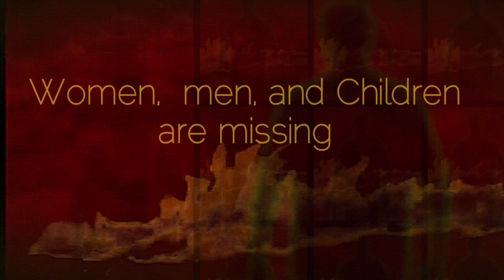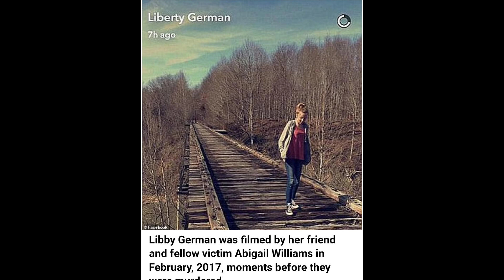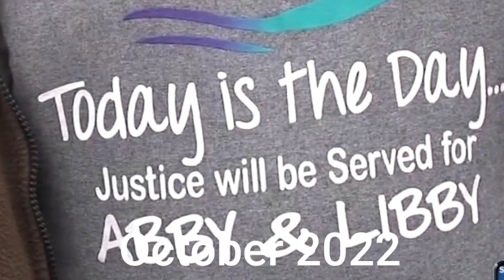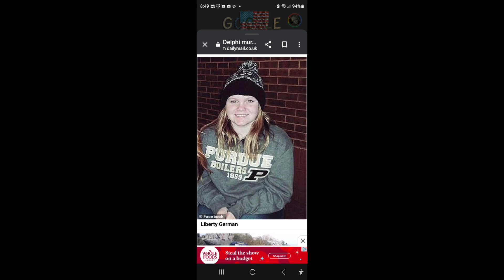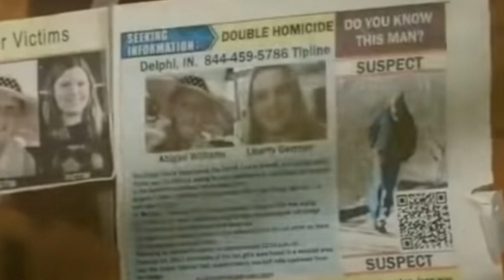HEARING Richard Allen| DELPHI MURDER New Details | His eyes Scanned the Courtroom Part 2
Richard Allen appeared in court today while the judge had to decide whether to release the probable cause affidavid.